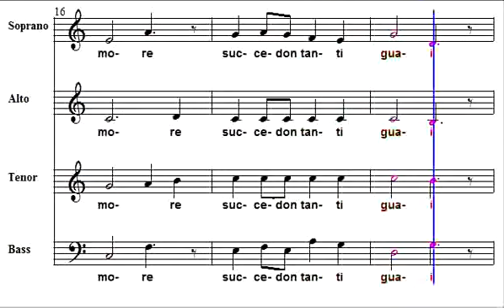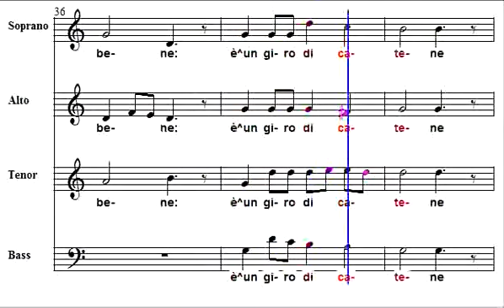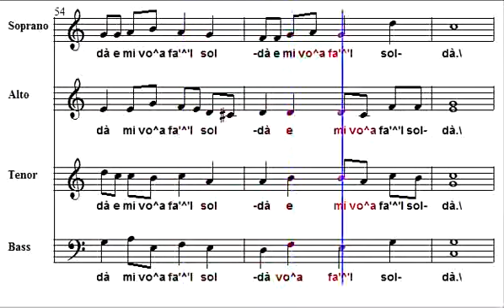Sul ponte di Bassano Coro ACR Chorus